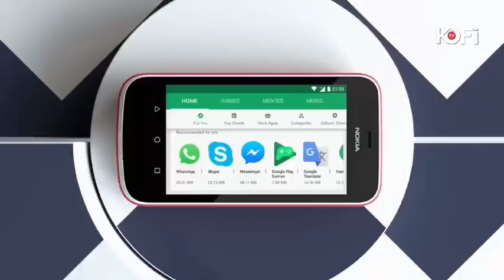KUMCHACHA VRS SOFO OBOTUO; THE INTERVIEW THAT ENDED PREMATURELY